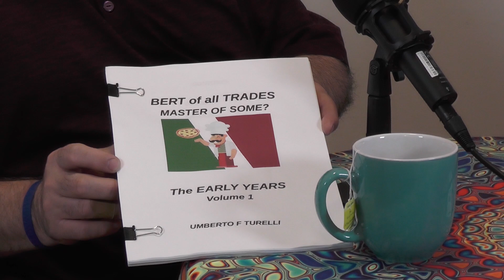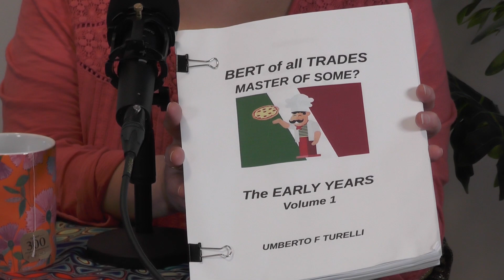Kitchen Conversations with Special Guest Chef Umberto Turelli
Andrea Tarr welcomes Chef Umberto Turelli to the Secret Kitchen as her first guest. These long-time friends have been working together for a while on another YouTube project – What’s Cookin’ Jersey Shore. As a small business owner and chef, Umberto knows first-hand the various challenges faced by the restaurant industry at the post pandemic Jersey Shore. Andrea and Umberto shared their passion and mission that goes well beyond simply reviewing restaurants. The mission of What’s Cookin’ Jersey Shore is to spotlight and review small family businesses that have been affected by the Pandemic. The fact that these folks are still standing demonstrates their resolve, perseverance, determination, and dedication to their craft.
Umberto is also a passionate Chef and soon to be published author. Listen in as he and Andrea share good times and Kitchen Conversations.

Chef Umberto Turelli – Chef/Owner Zi Marie's Original Pizzeria and Trattoria

Kitchen Conversations is hosted by Andrea Tarr of Secret Kitchens of New Jersey. This video series is an opportunity to share conversation about cooking, share recipes, and reminisce about food memories.

Camera & Lighting: Jim Cook
Editing: Andrea Tarr